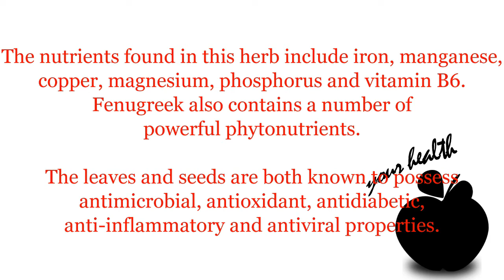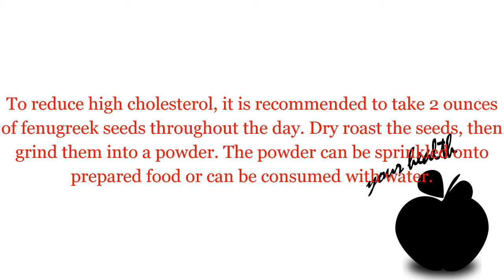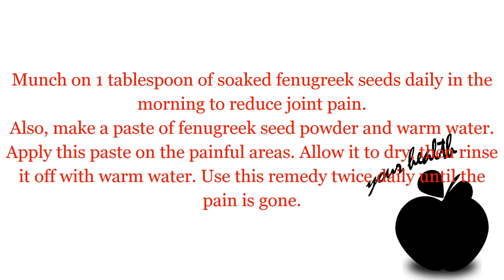Top 6 Health Benefits of Fenugreek Seeds and Leaves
A high LDL cholesterol level is medically known as hypercholesterolemia. According to the Centers for Disease Control and Prevention (CDC), over one-third of American adults have high levels of LDL or “bad” cholesterol. This increases the risk of cardiovascular disease, including heart disease and heart attacks.
Cholesterol falls under three categories: low-density lipoprotein (LDL), very-low-density lipoprotein (VLDL) that may need medications and high-density lipoprotein (HDL). LDL and VLDL are bad for your health, while HDL is good for your health.
People of all ages, ethnicities and genders can have high cholesterol.